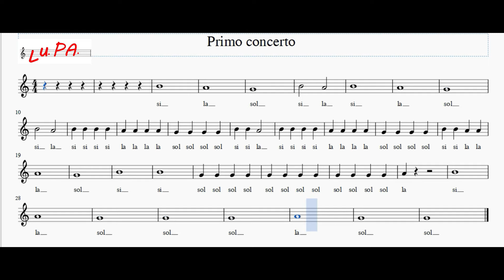Primo concerto - Flauto dolce - Note - Spartito - Instrumental - Musica - Karaoke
Si - La - Sol